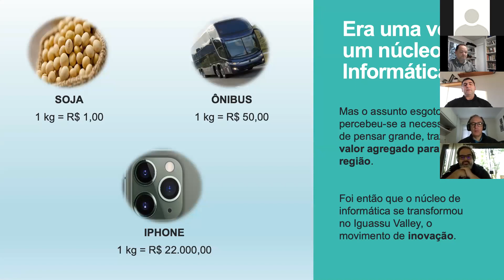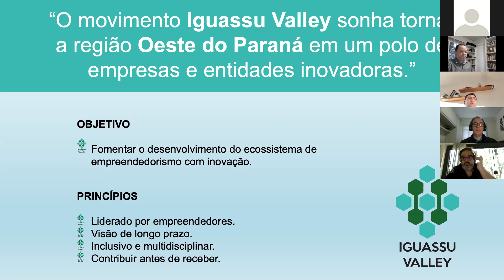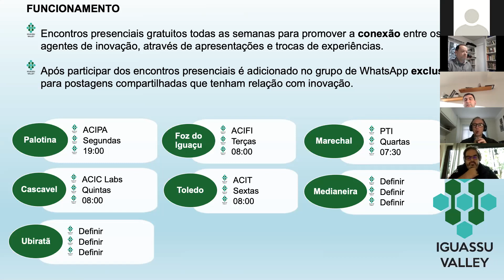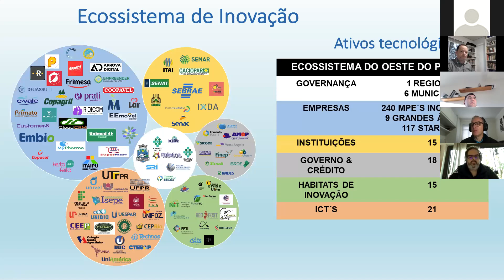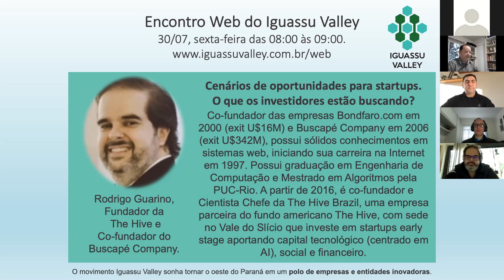Cenários de oportunidades para startups. O que os investidores estão buscando?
Rodrigo Guarino, fundador da The Hive e co-fundador das empresas Bondfaro.com em 2000 (exit U$16M) e Buscapé Company em 2006 (exit U$342M), possui sólidos conhecimentos em sistemas web, iniciando sua carreira na Internet em 1997. Possui graduação em Engenharia de Computação e Mestrado em Algoritmos pela PUC-Rio. A partir de 2016, é co-fundador e Cientista Chefe da The Hive Brazil, uma empresa parceira do fundo americano The Hive, com sede no Vale do Slício que investe em startups early stage aportando capital tecnológico (centrado em AI), social e financeiro.